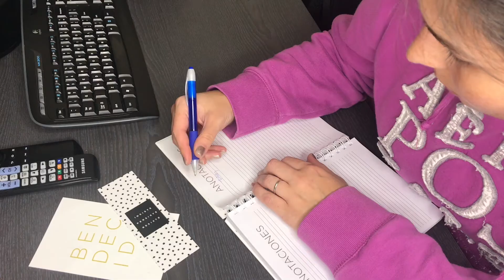How To Create HAPPY & HEALTHY Habits // Self-Love & Care Tips // Dimelo Mami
Welcome back Mami's!

This is the first video of 2019! Thank you so much for following our journey so far. In this video I'm sharing some of the things I do to be happier and healthier in my day to day life.

This is the ring light I use
Neewer Ring Light

*Code may not be combined with any other offer*

Let’s Connect!

Let's Collab!